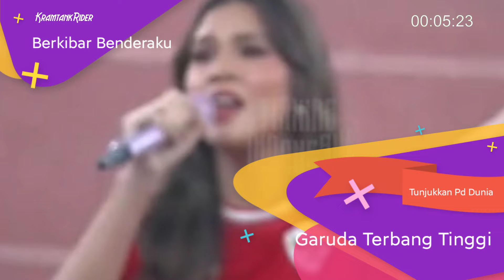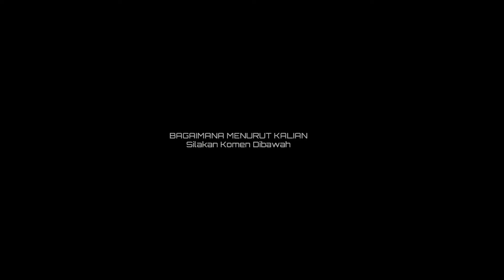MENOHOK UCAPAN ERICK BIKIN PEMAIN DAN SUPORTER GARUDA TERDIAM HARU KITA SEMUA INGIN TERBANG TINGGI